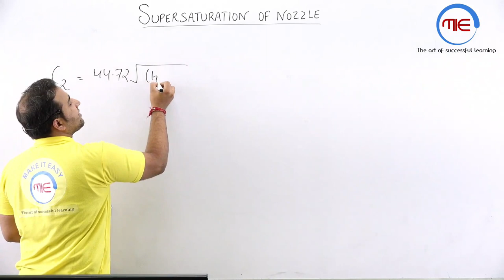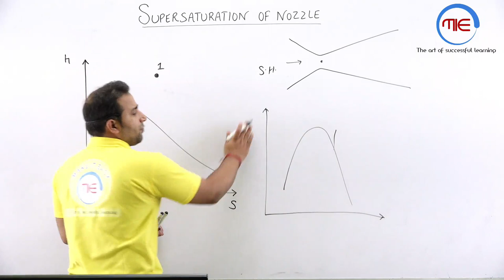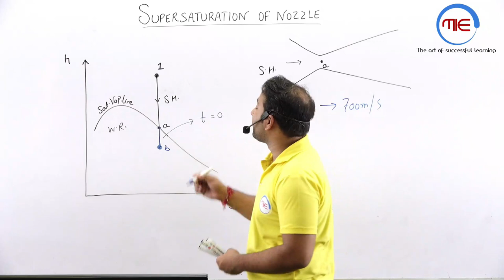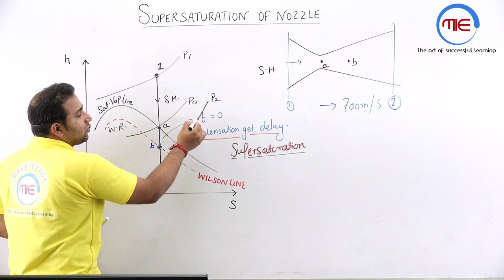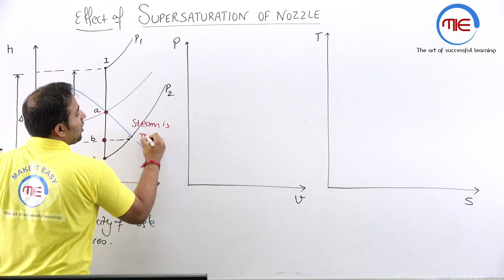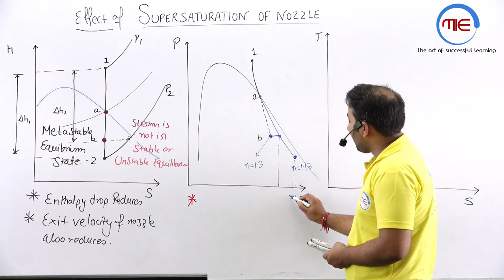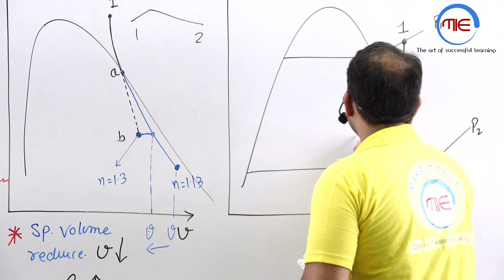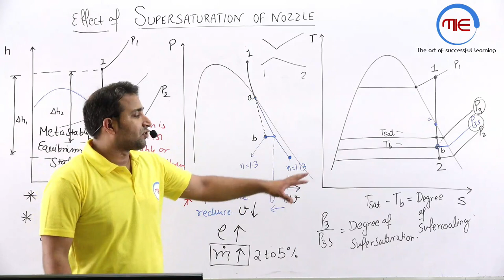supersaturated flow in nozzle | supersaturation | metastable state/thermodynamics rahul kothiyal sir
This video helps you to understand Effect of supersaturation, metastable state, wilson line, degree of supercooling, degree of supersaturation

Telegram Channel : MAKE IT EASY WITH MECHANICAL ENGINEERING

metastable state
wilson line
degree of supercooling
degree of supersaturation
effect of supersaturation
supersaturated flow in nozzle
supersaturated flow in nozzle in hindi
supersaturated flow in steam nozzle
supersaturation in nozzle
supersaturation in steam nozzle
metastable flow through nozzle
metastable expansion of steam in nozzle
degree of superheat of steam
degree of superheat
supersaturation in nozzle flow
supersaturation
nozzle supersaturation in hindi
je